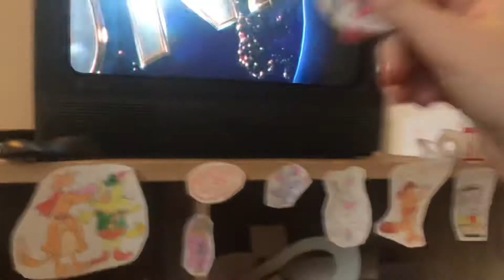Elinor Watches The Universal DVD Logo